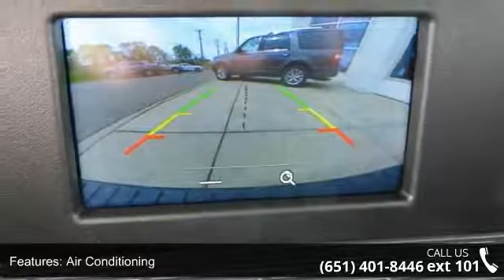2017 Ford Transit Van - New Brighton Ford - New Brighton...